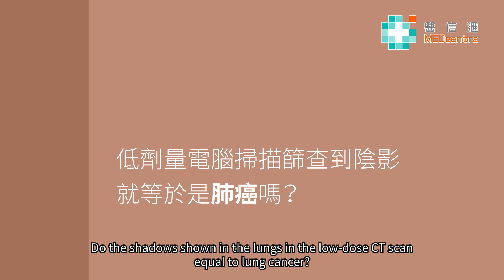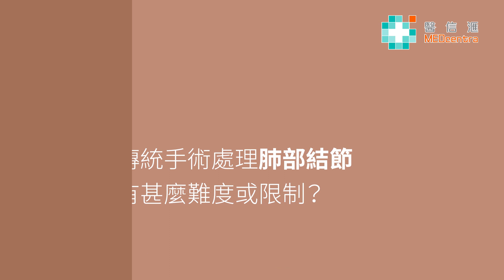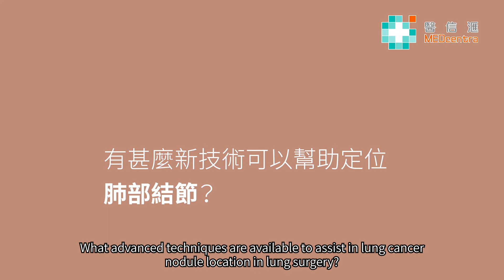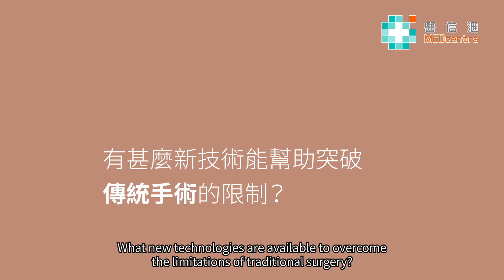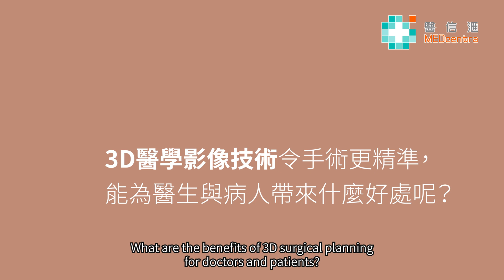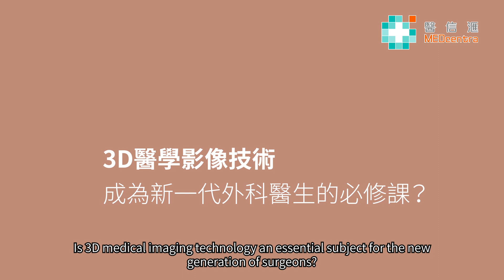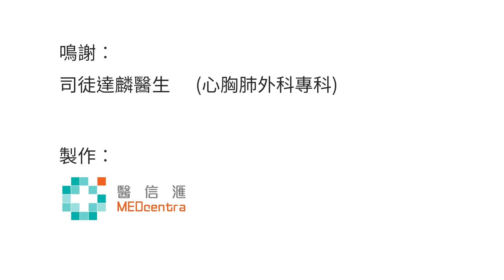【精準醫療】肺癌篩查新突破與3D醫學影像技術 | 司徒達麟醫生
肺癌篩查希望及早讓潛在患者發現肺癌，及早治療就能提高存活率。在肺癌篩查中也可能會檢查到肺部陰影或肺部結節，這些都需要作詳細檢查了解是否肺癌，但要定位這些結節有一定難度，不過現時有較先進的3D醫學影像技術協助醫生在手術中精準定位肺結節。

0:00 精準醫療
0:16 為何肺癌的死亡率這麼高？
1:48 低劑量電腦掃瞄查到陰影就等於是肺癌嗎？
2:44 傳統手術處理肺部結節有甚麼難度或限制？
3:45 有甚麼新技術可以幫助定位肺部結節？
4:15 有甚麼新技術能幫助突破傳統手術的限制？
5:06 3D醫學影像技術令手術更精準，能為醫生與病人帶來什麼好處？
6:33 3D醫學影像技術成為新一代外科醫生的必修課

更多健康資訊盡在【HealthDMall】！